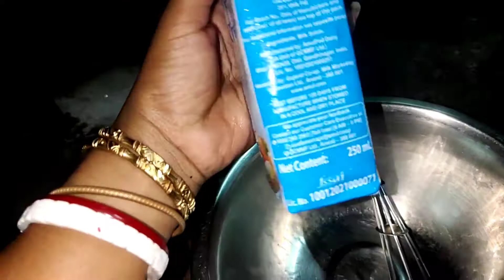প্রথমবার ক্রীম কেক বানালাম | Daily Vlogs | Sangita Lifestyles & Vlogs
My Mobile
My Headphones
Best power bank
mi mobile
my camera
Redmi 9